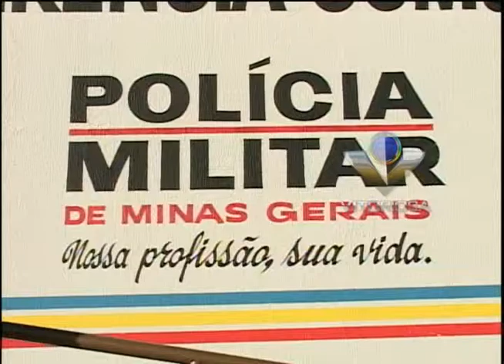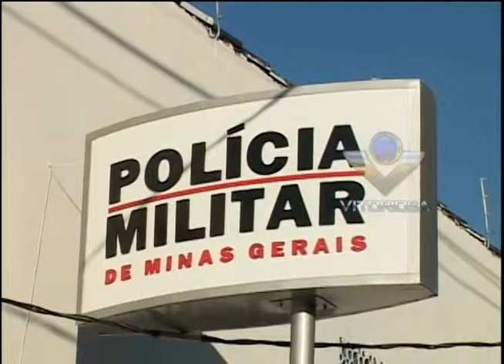PM lança projeto Guardiões do Bairro, contra a criminalidade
Reportagem de Anderson Magrão
Imagens de Fabrício Fernandes
Linha Dura Araguari e Portal Uipi de